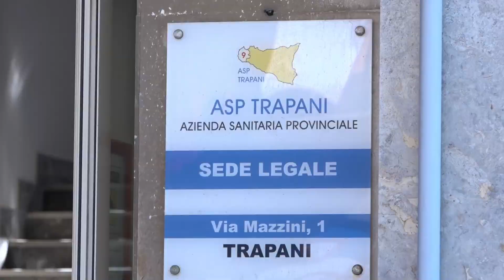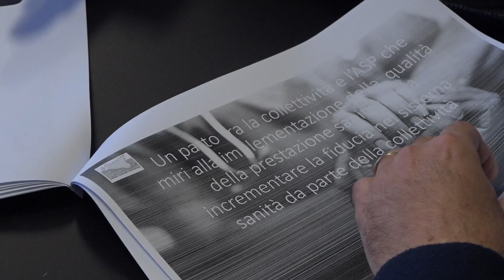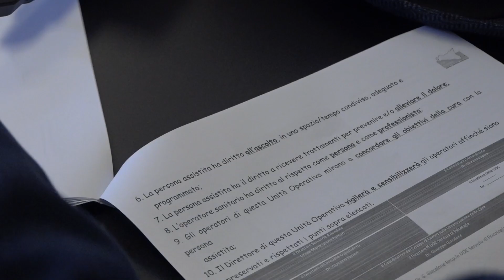Asp, obiettivo le persone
Presentato il decalogo con il quale l'azienda sanitaria trapanese si pone l'obiettivo di umanizzare i vari reparti.